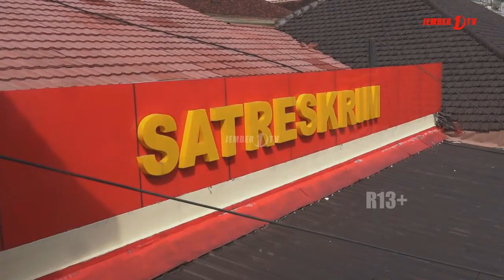POLISI TANGKAP 5 DPO PEMICU KERUSUHAN SILO